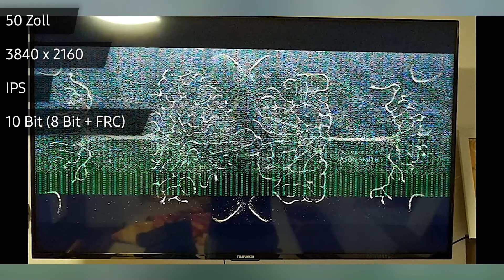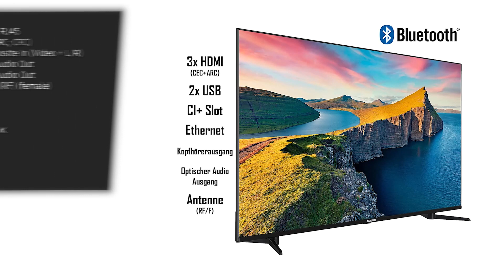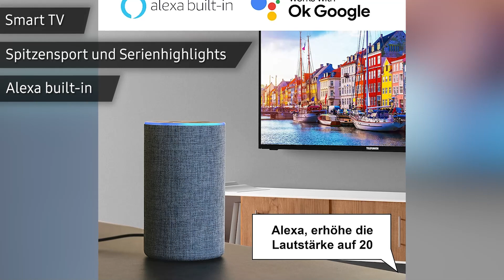Fernseher TELEFUNKEN QU50K800 | Test | Deutsch